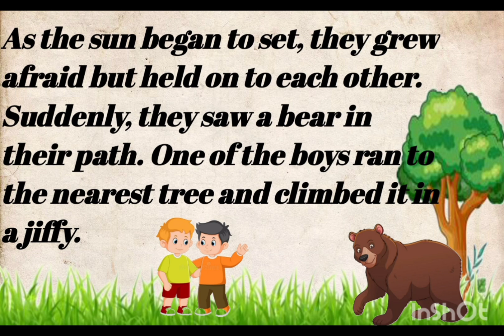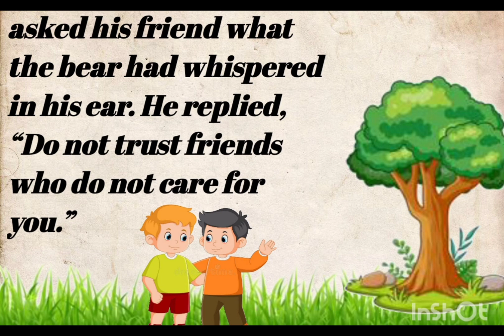Two Friends 🌳Short-story 🌄animals story 🌿improve your English pronunciation skill learn English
Stort story, Moral story, kids short-story practice English, learn English through listening short stories
famous story increase subscribes improve your English cartoon stories lessonable story teach your kids English Daily practice easy English short Moral story
Alice Stories improve your English

Short Stories Short Stories in English Accountability  admit Your Mistakes